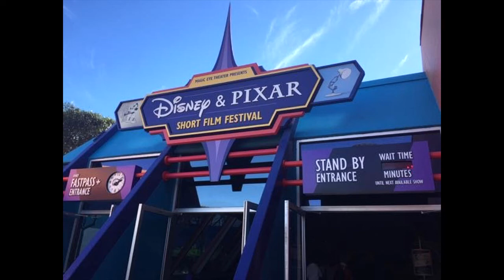Epcot Disney & PIXAR Short Film Festival 2022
This Short Was Good For Watching 2022.